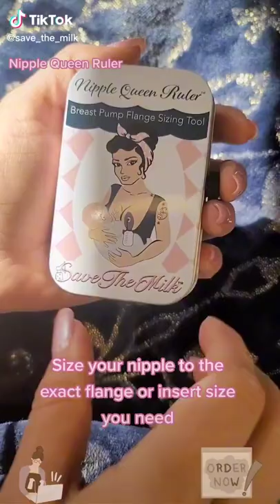Breast Pump measuring with Nipple Queen Ruler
The number you see on the ruler is the size to buy. Stop guessing and adding millimeters! The ruler does it for you!